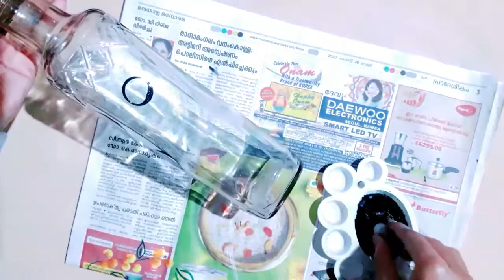Trending bottle art |bottle art malayalam |bottle art with bottle cap|by creative malayalam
Before going to read about my channel.. please check these links that will help you..

Acrylic paint(16 shades )👇
(free delivery )

•16 shades
• 50 ml on each
•low price than original
•high quality
•water resistant
• non toxic & fading

Used on:-
•canvas sheet
•wood
•paper
•plastics
• terracotta
•metals
•leather
•glass etc.

more informations  are given on video and you check the link and buy things

hi friends today l am show you a beautiful bottle art using bottle cap.. it is very special one..so don't miss it.l  hope you can enjoy this video..

Recycling is the key component of modern waste reduction and it is the third component of Reduce, Reuse & Recycling...

The best part of my video that I transform old & useless waste materials into a new creative usefull one. You also try to convert old one into new along with me..

Creative malayalam  brings you arts, crafts & diy projects. All of my tutorial is very easy & simple to follow.l always strive to upload the best quality content on my channel. I will try to make each video better than previous one. The only motivation is your support.

For suggetions or feedbacks, let it share in a comment. Your response is always valuable..